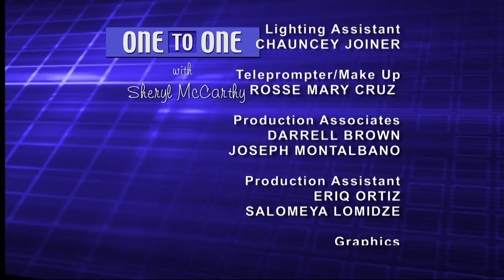Shirley Lung: CUNY School of Law | One to One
The Asian-American population, labeled "the model minority," and how they and other immigrants to New York City are faring is discussed by Shirley Lung, professor at the CUNY School of Law. (Taped:  05/03/16)